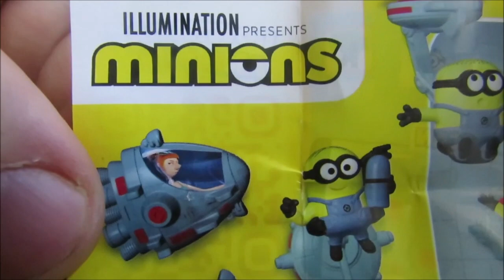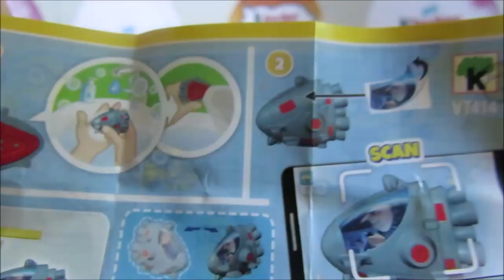Jeden Tag ein Ü-Ei – Tag 173 – 21.06.2024